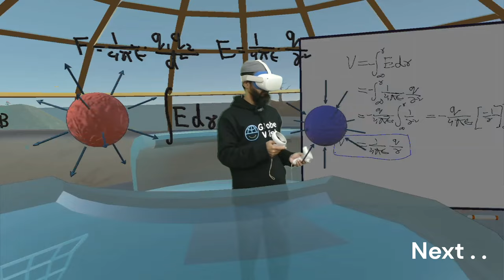তড়িৎ প্রাবল্য। তড়িৎ বিভব। স্থির তড়িৎ - HSC Physics